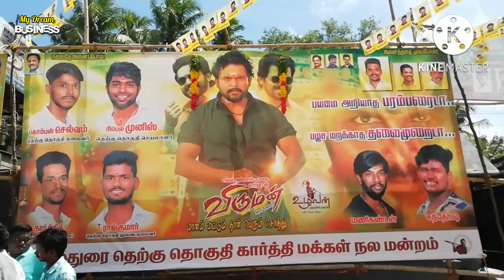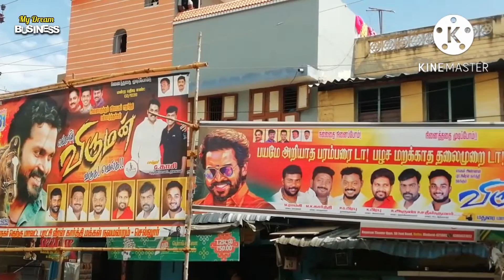Viruman Public Review | படம் எப்படி இருக்கு? | Viruman Movie Public review in Tamil